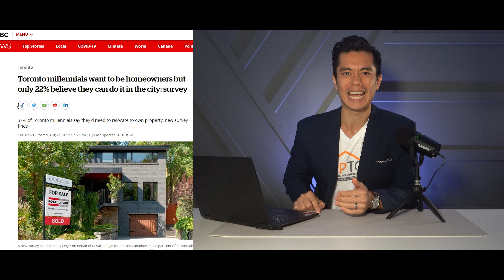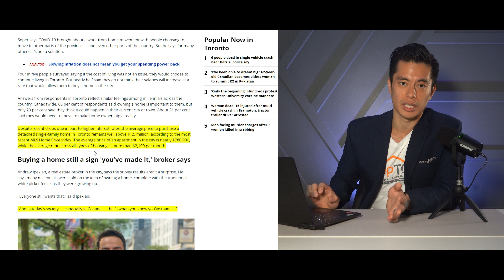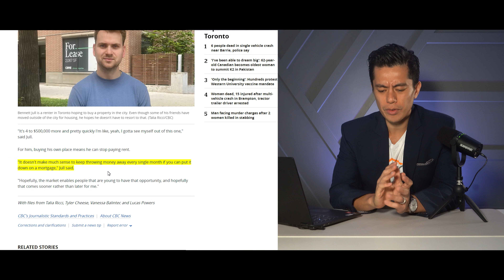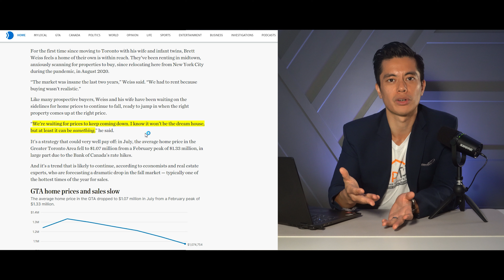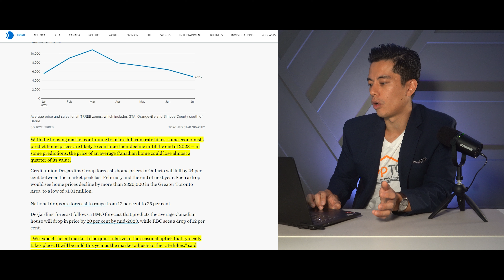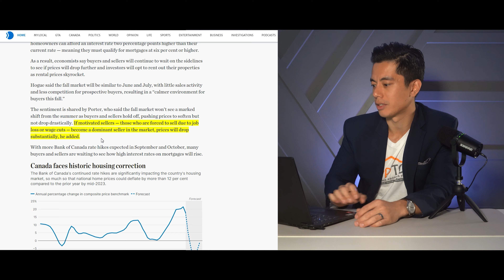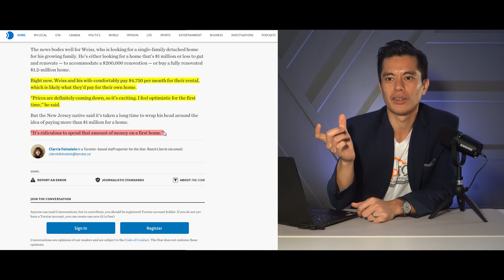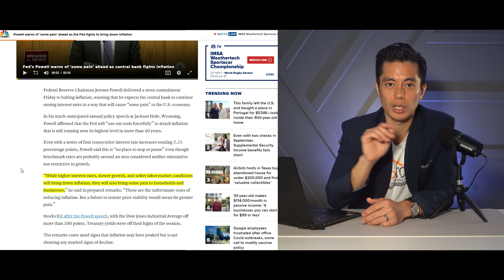Millennial Homeowner Dreams CRUSHED in Toronto Housing Market [ REAL ESTATE REACTION ]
Millennial Homeowner Dreams CRUSHED in Toronto Housing Market

►►Enjoy Our Curated Real Estate Content?